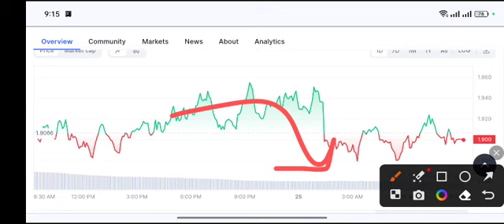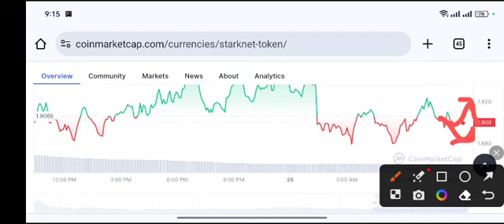STARKNET coin TARGET! STRK Price Prediction